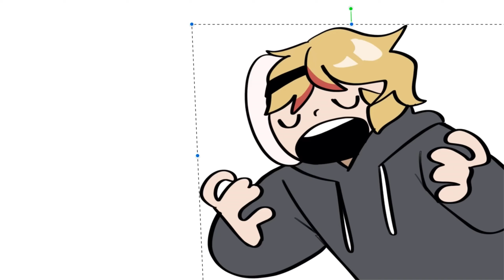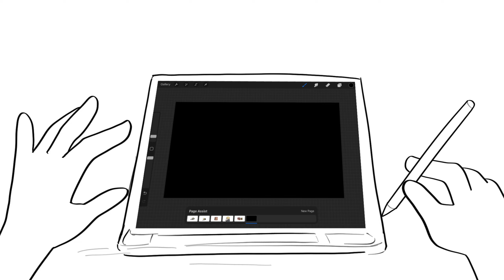Alex comes from the future p2 || Animatic sh!tpost || meme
as promise, you hit over 700 likes in previous one so I made another one(sorry for being super late)
Alex with the bandage was the one who got shot by Alex in the previous, like headshot but not ded 💀 honestly I love doing funny stuff to see you guys enjoy them,,,
Anyway hope you guys enjoy the vid!

You can support us to develop Fallo DK channel to

FOR WHO HAVEN’T SEEN THE FIRST ONE JUST GO WATCH ITTT!!

Character(s);
Past Alex(cat)
Future Alex(dog)
Alex with bandage(ham ham)

Program(s);
Procreate [drawing and coloring]
Alight motion [editing]
Toonsquid [animated them talk]
Capcut [reverse video]

Real-time;
half of the day

Youtube; You're here!

Copyright-
Please do NOT report/repost and copy my animation!!
If you get inspired by my video, please credit me.
You can fanart for it, reaction, top of animation meme and review(in a good way)

My info and etc
v v v v v